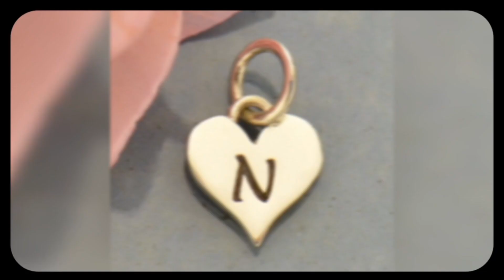Name Letter N Dp Photos | Letter N Wallpaper | N Whatsapp Dpz | Alphabet N Name Dp Images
Name Letter N Dp Photos |  Letter N Wallpaper | N Whatsapp Dpz | Alphabet N Name Dp Images | N Dpz Alphabet dpz | whatsapp dpz | Alphabet dpz | letter name dp